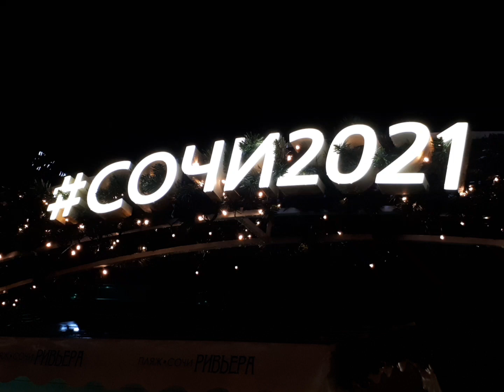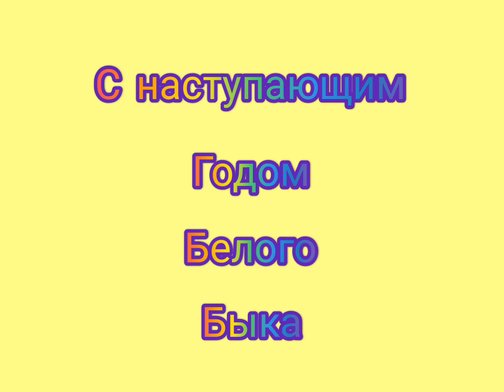Сочинская ЁЛОЧКА!!! С наступающим Новым 2021 годом друзья!!! Christmas tree in Sochi!!!🌲🌲🌲⛄❄❄❄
Приглашаю Вас на вечернюю прогулку к нашей городской ёлочке!!!